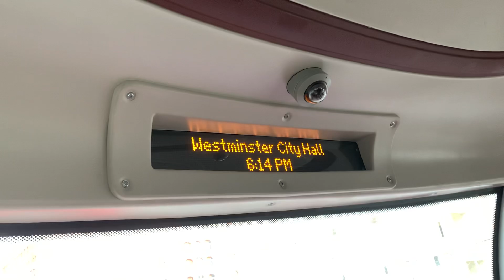3 to Crystal Palace